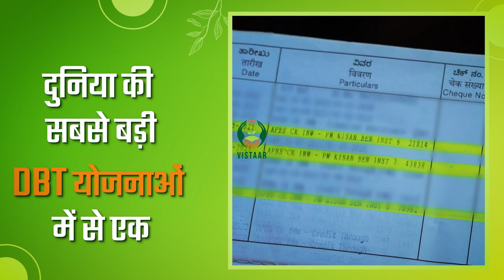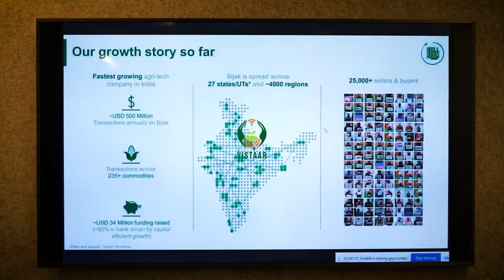पीएम किसान निधि । पीएम किसान भाग २